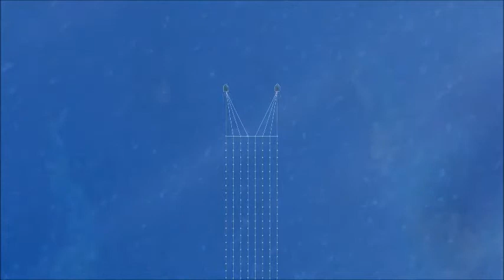MarineBioEnergy KelpFarmConcept 17May21